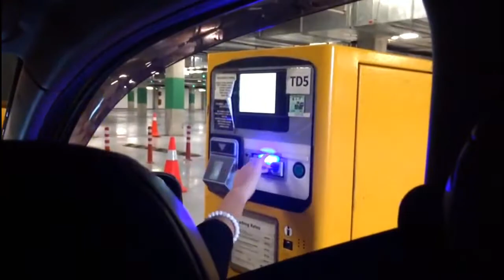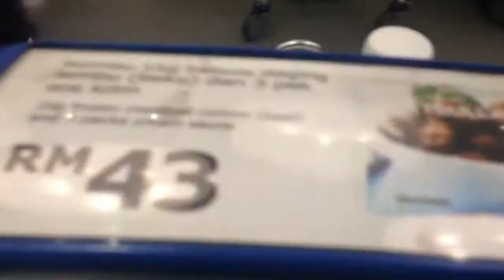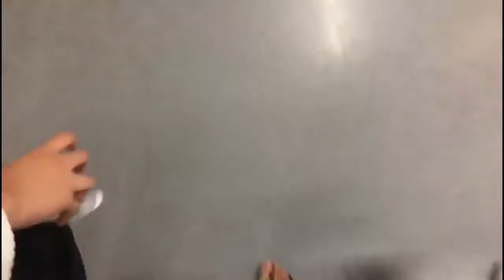IKEA+GHOST IN THE SHELL |VLOG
We went to get lunch at ikea! and watch ghost in the shell at the ioi city mall gsc.Hope you guys enjoyed.This was,4812

r
-edited this video with filmora

Wanna ask us something?